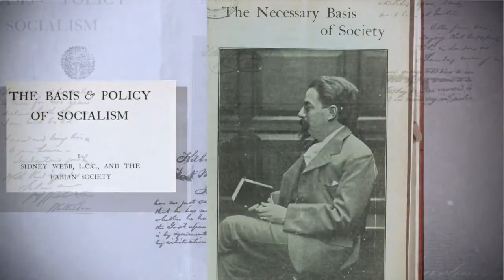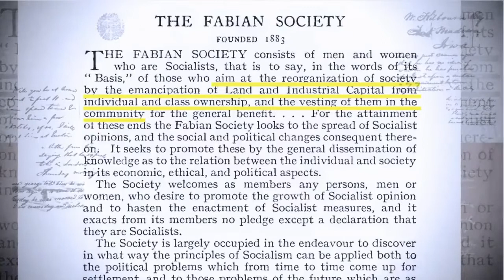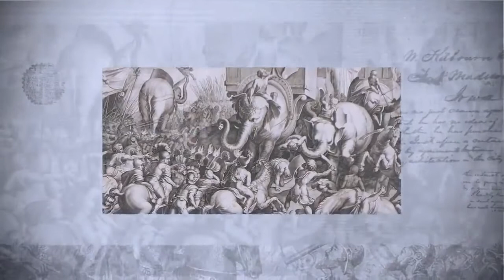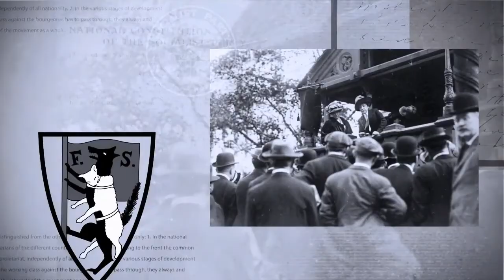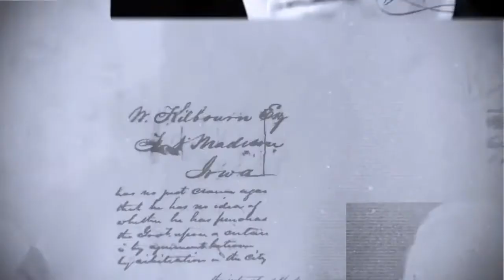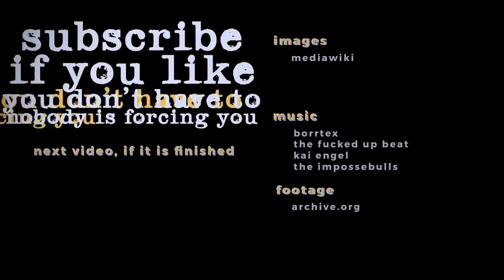The Fabian Society